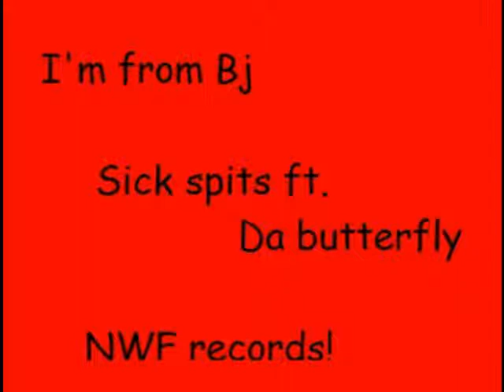Am from Bj.wmv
La relev vi1 du Burundi